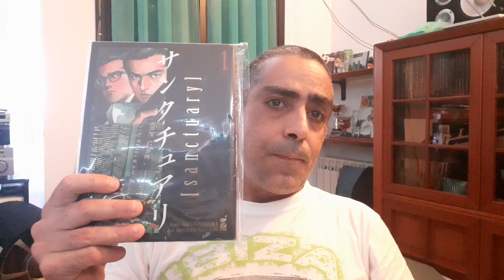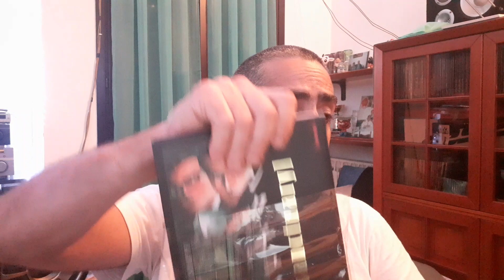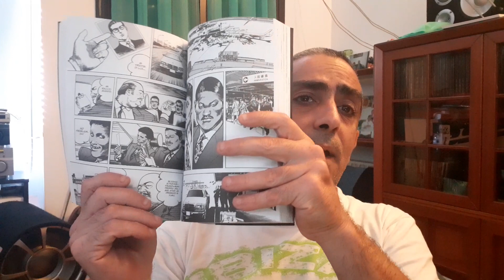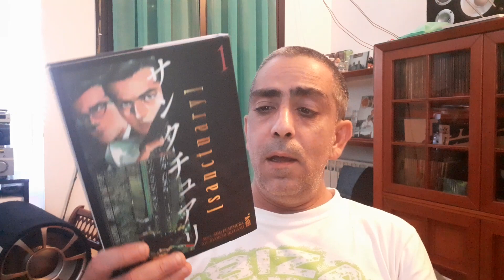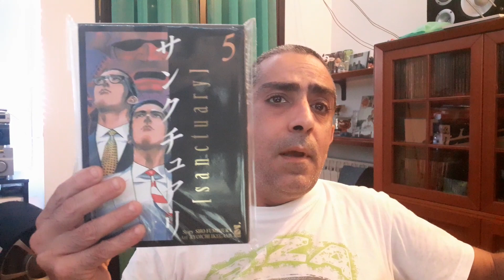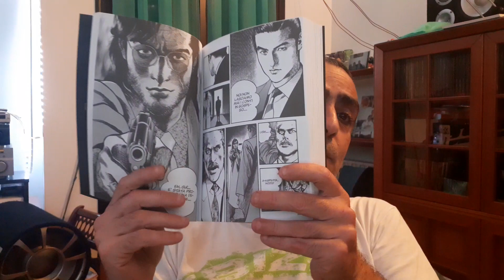SANCTUARY " RECENSIONE "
TRAMA DELLA SERIE : Asami e Hojo sono due giovani giapponesi che, dopo essere scampati alla guerra civile in Cambogia e aver fatto ritorno al loro paese d'origine, hanno preso la decisione di cambiare e rinnovare il Giappone. Il loro obiettivo di un "Giappone nuovo" è il loro "Santuario" e per riuscire a raggiungerlo i due intraprendono due carriere opposte ma parallele: Hojo entra nella yakuza, mentre Asami cerca di far strada in politica.
La storia parte con Hojo e Asami agli inizi della loro scalata: Hojo è dirigente di una sezione del clan Yakuza del Kanto della "Lega Sagara", mentre Asami è segretario di un candidato del Partito Liberale. Con una serie di mosse spregiudicate, e grazie all'aiuto del suo amico e compagno di clan Tokai, Hojo riesce a diventare presidente della "Lega Sagara" e a fare in modo che Asami ottenga una candidatura a un seggio in parlamento.
Nonostante i vecchi politici facciano di tutto per impedire la sua elezione, negandogli l'appoggio dei loro partiti, Asami riesce ugualmente ad arrivare in parlamento. Nel mentre Hojo dà il via a una guerra fra clan per prendere il potere su tutto il Kanto. A cercare di fermare lo yakuza interviene il commissario Kyoko Ishihara, che però dopo averlo conosciuto si innamora di lui e del suo progetto di cambiare il Giappone...